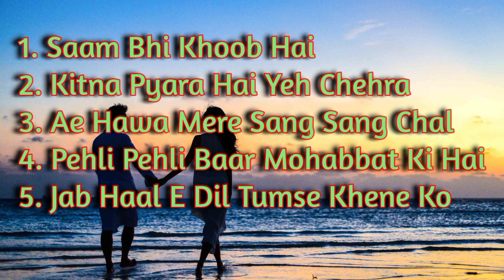Hindi Songs 🎶 | 1900s Hindi Hit Songs | Top 5 Hindi Song 💓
Hindi Songs
hindi best song
song
best top 5 Hindi Song
romantic songs
hindi romentic song
love songs
bhojpuri song
break up song
slow and Reverb song
Lofi song
hindi songs
old song
hindi 30 min Song
saam bhi khoob hai song
ae Hawa Mere Sang Sang Chal
pehli Pehli Baar Mohabbat Ki Hai
jab Haal E Dil Tumse Khene Ko
kitna Pyara Hai Yeh Chehra
hindi
hindi song
 sada bhar song
sadabahar hindi songs
1900s hindi hit song
mashup songs
2000s hindi songs